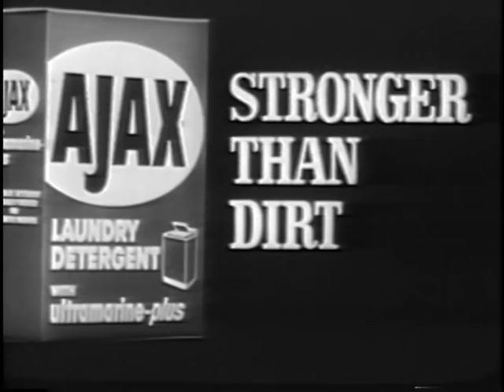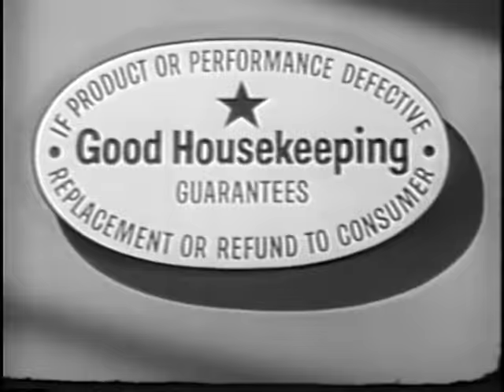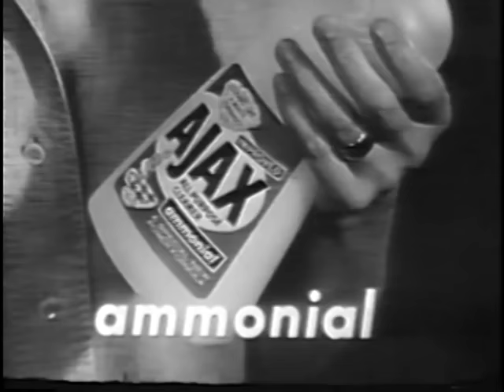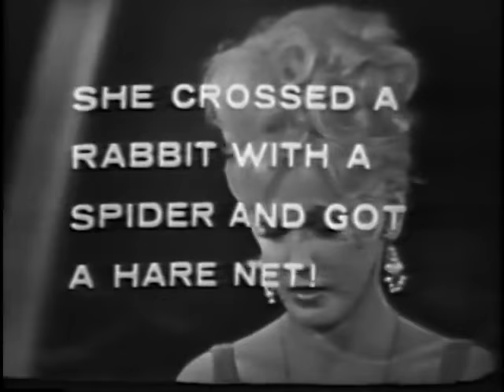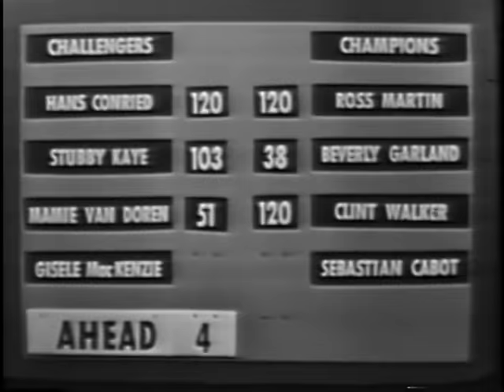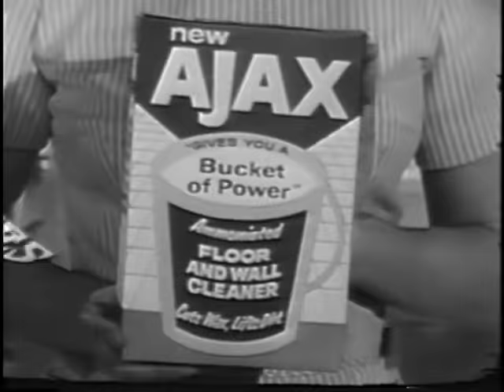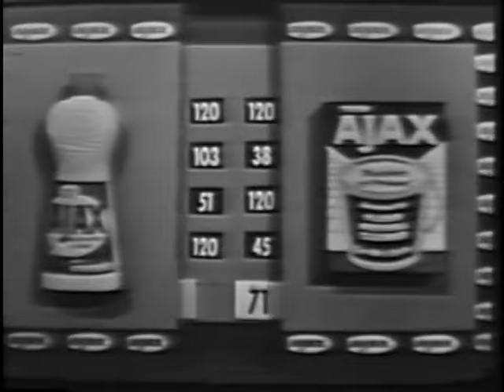Stump the Stars (1963-Jul-01)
Guest Clint Walker with regulars Sebastian Cabot, Beverly Garland, and Ross Martin vs. guests Mamie Van Doren and Gisele MacKenzie with regulars Hans Conried and Stubby Kaye.